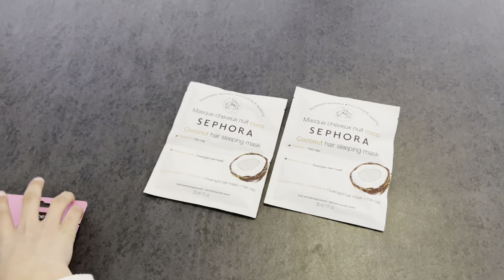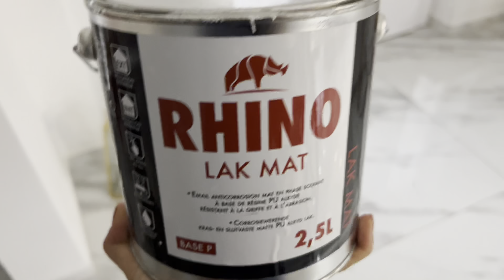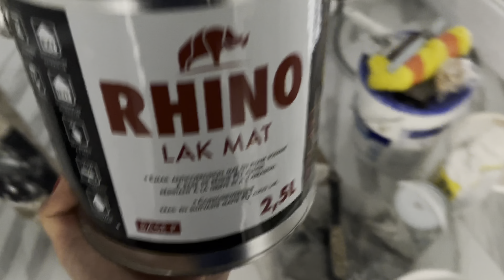ديكورات و اواني منزلية اخر ما كاين قمة الرقي 😍متعقلوش كوزينتي النتيجة خطيرة👌امسية مع الاسرة ديالي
Anarahome